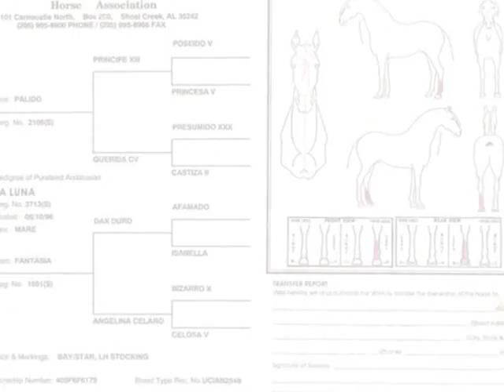La Luna - Pure Spanish Andalusian Mare for Sale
La Luna is located in Norco, California. She is classically started in dressage and a pleasure to ride. Calm, willing, sweetheart temperament.  She is offered for sale. This video was produced on behalf of her owners and is marketed by Andalusians de Mythos. or call 1-888-8MYTHOS